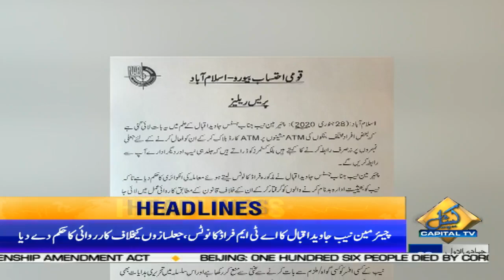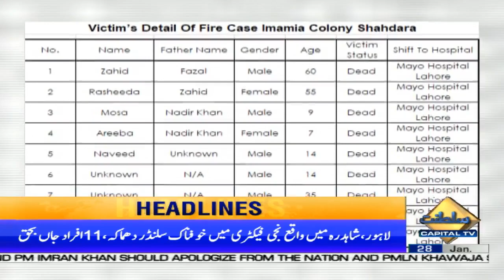PM Imran Khan Big Statement | Capital News Headlines | 9PM | 28 January 2020